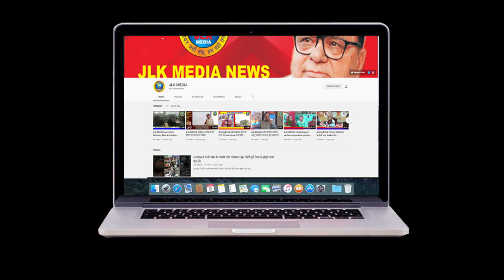JLKMEDIA Sarpanch Sameer Ahmed Bhat shot dead by militant in Khonmoh of Srinagar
Sarpanch Sameer Ahmed Bhat shot dead by militant in Khonmoh of Srinagar

（￣ー￣）